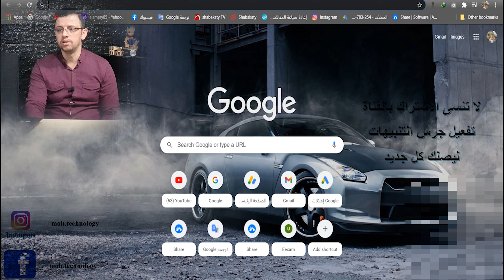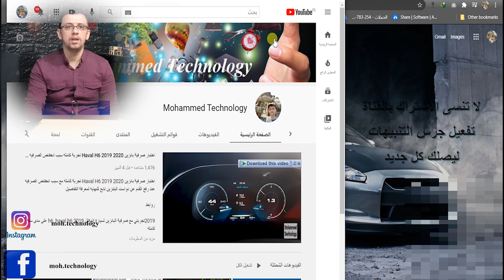تنزيل تطبيق اليوتيوب على الحاسوب باستخدام اخر اصدار لمتصفح كروم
سلسلة فيديوات